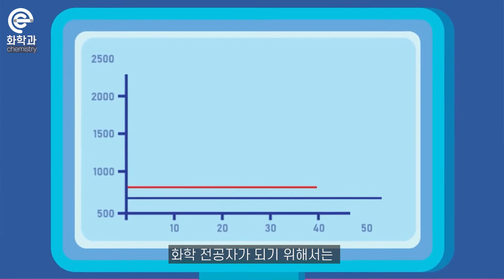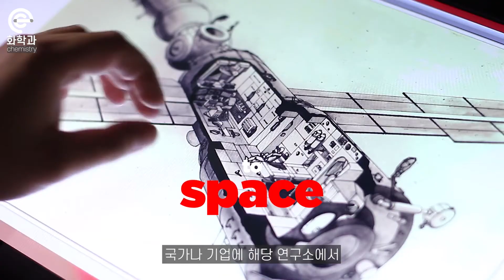화학과의 모든것 :: 졸업후진로, 미국TOP3대학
아침에 눈을 뜨고 일어나
바쁜 하루를 보내고
밤에 눈을 감는 순간까지,

우리의 일상과 밀접하게
연관되어 있는 화학 전공,
화학과에 대한 모든것!!

📍유학정보플랫폼, 커넥티드를 방문해보세요🧡